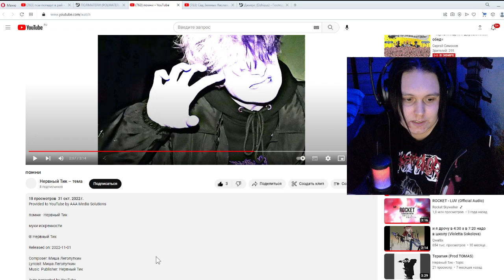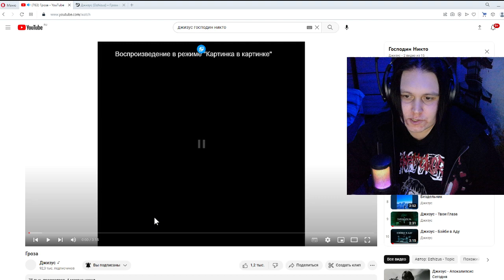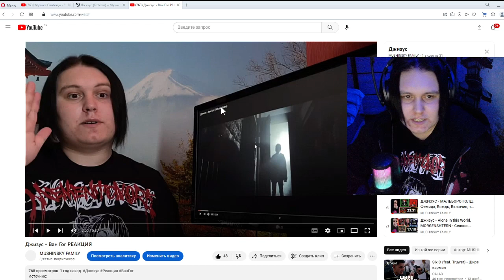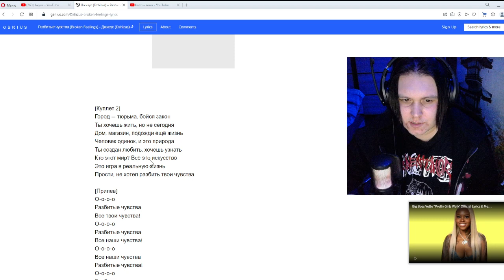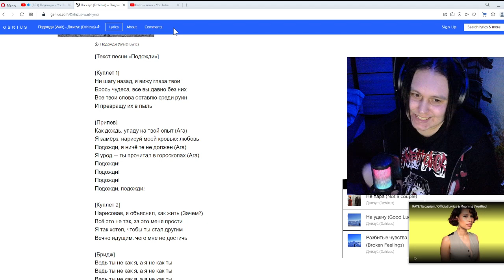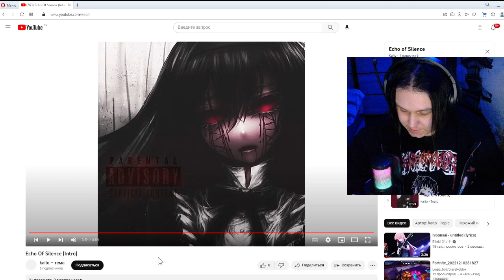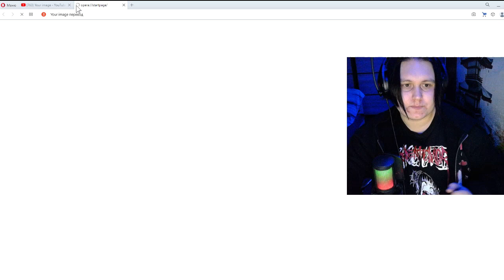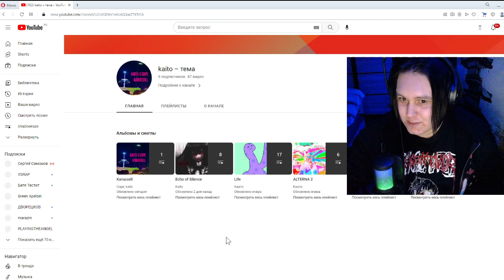Джизус - Господин Никто | ПОЛМАТЕРИ - псы попадут в рай | Kaito - Echo of Silence ОБЗОР/РЕАКЦИЯ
Поддержать меня, заказать реакцию на всё что пожелаете 👇
✅Карта Сбербанк:
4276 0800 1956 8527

Использование видеофрагментов соответствует статье №1274 Гражданского Кодекса РФ и не противоречит доктрине о добросовестном использовании США: цитирование любого материала возможно в научных, полемических, критических или информационных целях с

00:00 - Начало
00:44 - Нервный Тик - помни
06:25 - ПОЛМАТЕРИ - псы попадут в рай
12:27 - Джизус - Сад Земных Наслаждений
18:18 - Джизус - Гроза
23:55 - Джизус - Музыка Свободы
32:26 - Джизус - Friends
36:20 - Джизус - Бездельник
41:50 - Джизус - Разбитые чувства
46:45 - Джизус - Акула
53:14 - Джизус - 1000 лет назад
57:18 - Джизус - Подожди
1:02:45 - Джизус - Space Walk
1:09:29 - Kaito - Echo Of Silence (Intro)
1:11:52 - Kaito - Alone
1:15:00 - Kaito - Silence room
1:18:53 - Kaito - Alive
1:22:46 - Kaito - Your image
1:26:00 - Kaito - Pain
1:29:07 - Kaito - Why
1:32:27 - Kaito - Fragment (Outro)